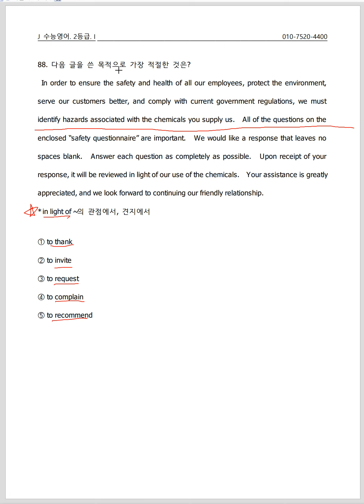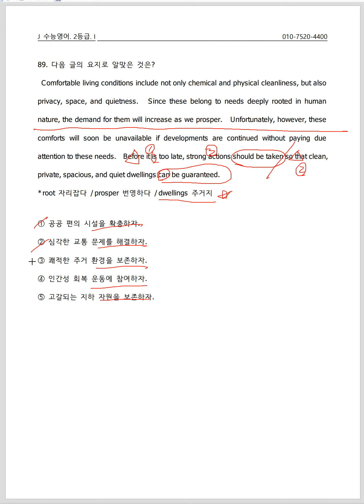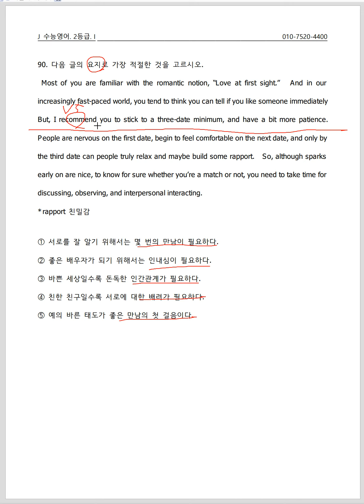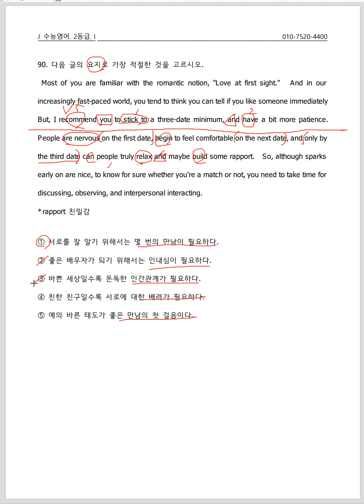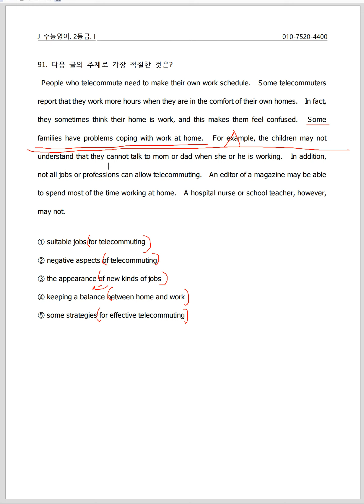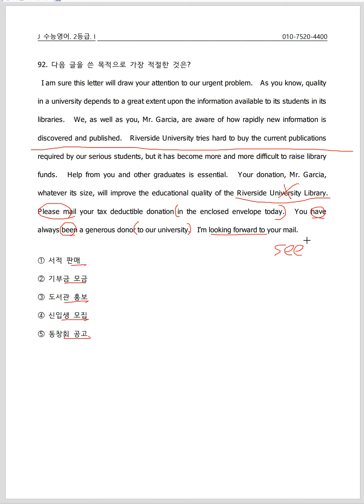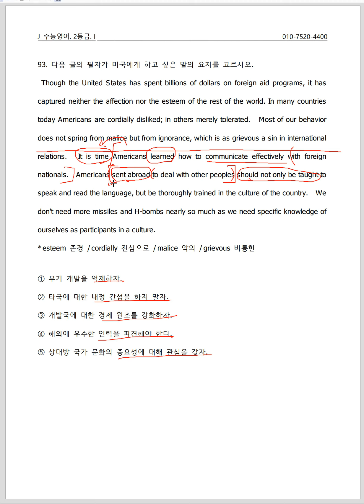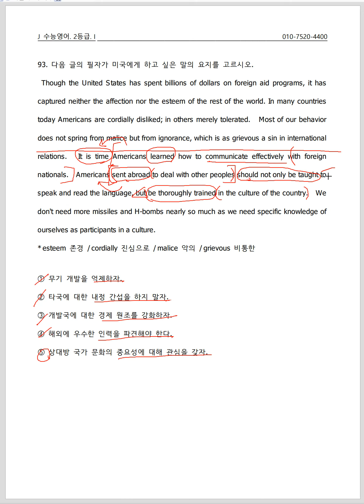수능영어쉽게풀기 19